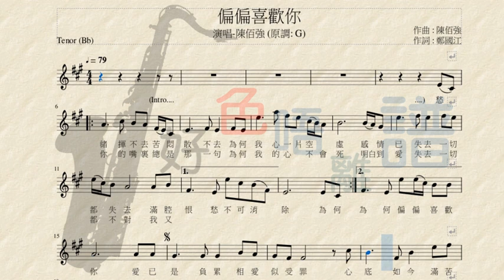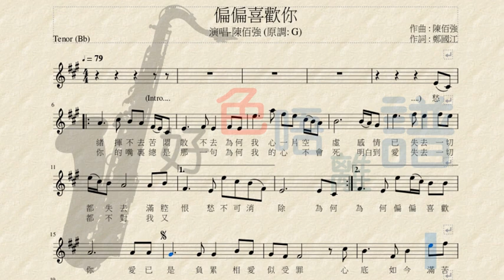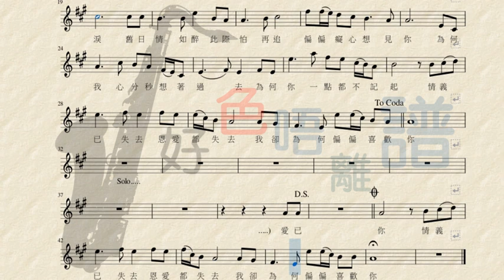[好色唔離譜-初哥睇譜]-[Saxophone Tenor(Bb)]偏偏喜歡你Cover (粵語歌曲 ) - Sheet Music playalong -陳佰強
頻道介紹

可將我們的全部頻道顯示在畫面的右手邊，我們希望有不同
的娛樂供給大家觀賞，待大家閒時有多番娛樂，喜歡我頻道，
以支持我們有能力製作，多一分支持，我們才有多一分力量。
唔好睇少你們舉足輕重的支持。
記得按個　［噹噹］　就可收到我們最新的製作。
並且多點　［留言］　給我，以改進我們的內容，

初學 Saxophone 如何找五線譜 ? 現在找簡單五線譜無難道 .
Saxophone有佢一種特有的風格，我們希望出一分微少力量，
去推動香港 Saxophone發展。

都市生活容易令人壓力爆煲，抽空45分鐘，閉眼放鬆心情，
聽下大自然的聲音，令人接近綠色，自然的環境，享受45分鐘的安寧。
幫助大家  :  深入睡眠，打座，氣功入靜，瑜伽，閉目充電，舒緩按摩，
　　　　　 　靜心太極，冥想，放鬆休息，舒緩心情，靜養，心情治療。

[初Sax茅廬]　歡迎從未作網絡吹奏過的同好發表演出，以推廣新手演出機會。

希望有更多頻道出台，但不能少了你們大力的支持